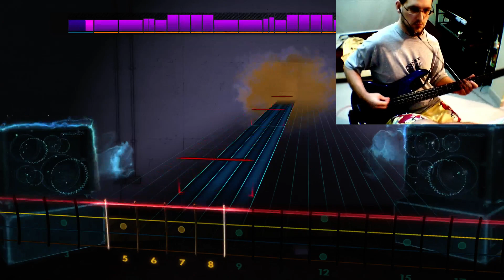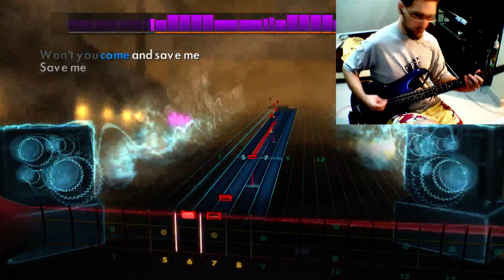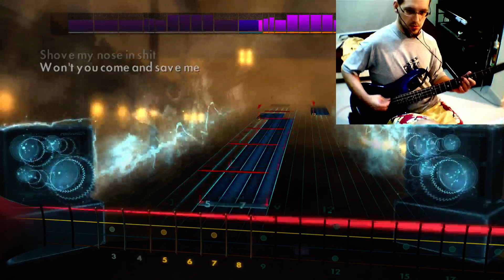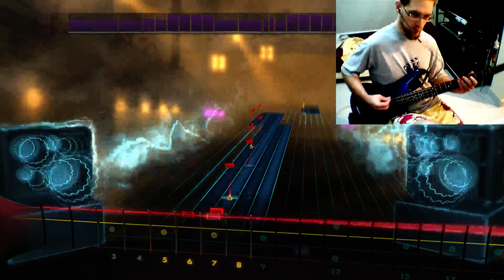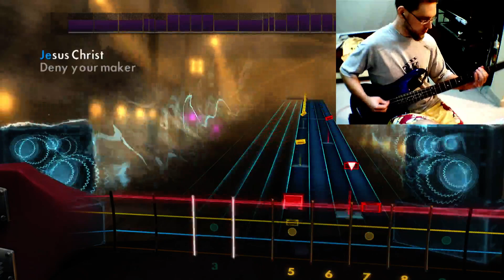Rocksmith 2014 - Alice in Chains: Man in the Box (Bass) 99%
A good Alice in Chains song from a DLC song pack.  Fun to play and a good challenge for me to try to get 100% accuracy on.  I don't think I've ever got 100% accuracy on the entire song, but my mastery is over 100% because of Master Mode.